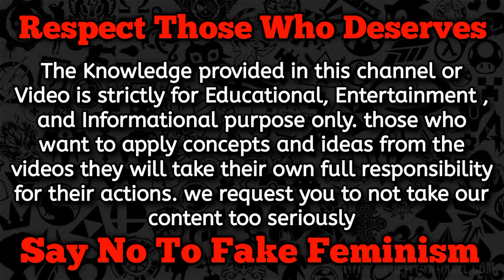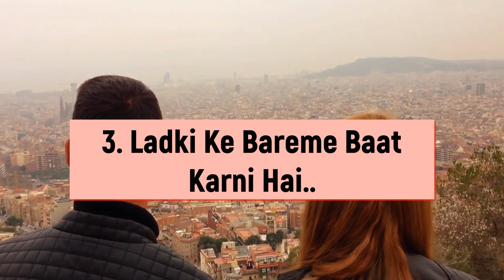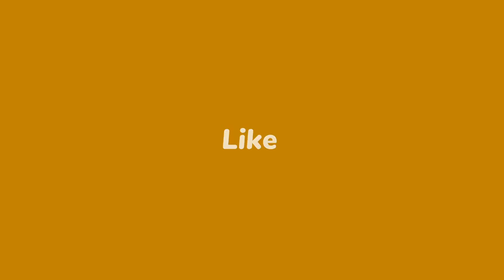Bus Ya Train Me Ladki Kaise Impress Kare - How To Impress A Girl In Bus Or Train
bus me ladki kaise impress kare,
train me ladki kaise pataye,
ladki ko impress kaise kare,
bus me ladki kaise pataye,
♥Products Link ►

►Best Mic

Hello Friends its Heavillin here..
I'm gonna share here tips for how
I'm gonna share some of my tips that i have used
if there is any questions regarding relationship,
♥ CREDITS ♥
♥Music♥